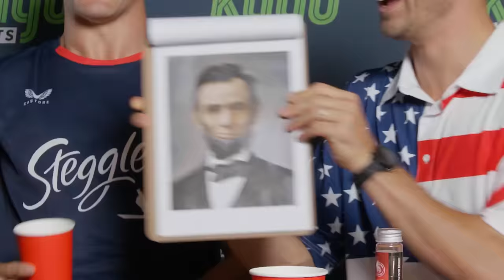"My Nickname Used to be Chilli Dog” | Sydney Roosters | NRL Las Vegas | Kayo Sports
The Roosters tackle the USA Boot Camp brought on by the Two Doting Dads. Do they have what it takes to be USA ready?